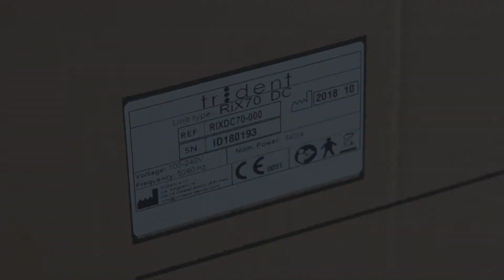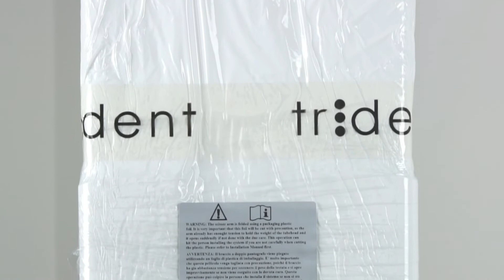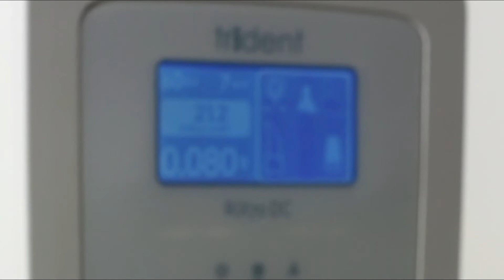Trident dental x ray. Trident RiX 70 DC wall mounted Dental x-ray Machine